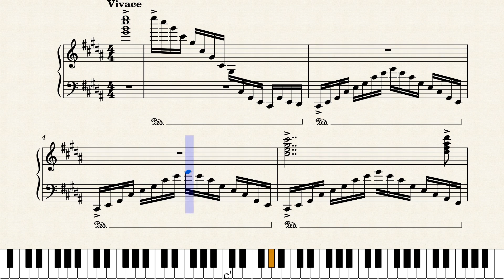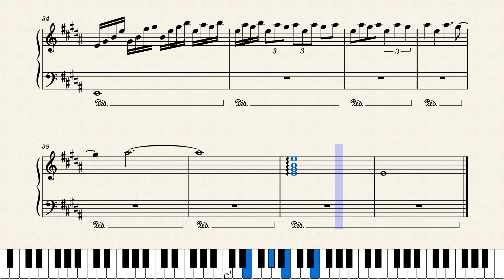Étude de Virtuosité no.4 - "The Storm"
I composed a set of four virtuosic études in hommage to Franz Liszt. This one is titled "the Storm".

Feel free to give any feedback!